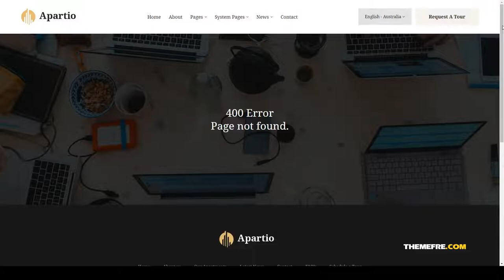Apartio - Single Property HubSpot theme single property template architect Website Builder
Compatible With Bootstrap 5.x, Bootstrap 4.x, Bootstrap 3.x

 Columns 1

 Documentation Unrated

 Layout Responsive

 Tags a single property, architect, architect HubSpot, architecture, hubspot, HubSpot Theme, interior, real estate, Real estate template, real estate theme, residence, residence template, single property template, single property theme